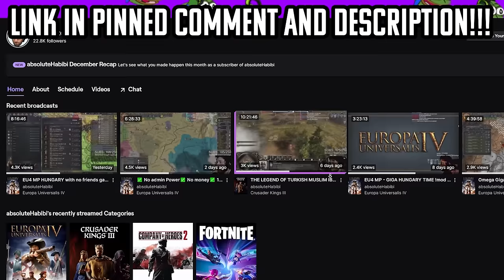How Rugs and Silk Made Me the RICHEST Nation in EU4 Multiplayer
Watch me live on twitch, streaming everyday except Fridays!!!

In this second part of my Zoroastian Persia in EU4 Multiplayer Series, I continue our domination as Eranshahr as the enemies we made in the first part gather against us. Diplomacy must be made in order to stop a coalition against us and to defeat our enemies. I hope you guys enjoy another one of my banger videos in EU4 Multiplayer.

Want this save file and other perks exclusive to direct supporters of this channel?

I really appreciate all the people that made this possible, now for 100k!!!

Title of the Video: How Rugs and Silk Made Me the RICHEST Nation in EU4 Multiplayer

Title of Last Video: When Ming DOMINATES the World in Europa Universalis 4 Multiplayer

eu4 guide europa universalis 4 gameplay in mp pov perspective is eu4 mp multiplayer fun eu4 arabia eranshahr Zoroastian Persia
Zoroastrian Persia

edited by AbsoluteHabibi also known as Absolute Habibi